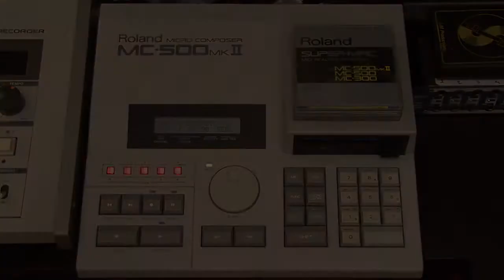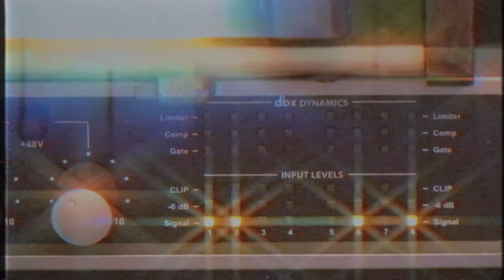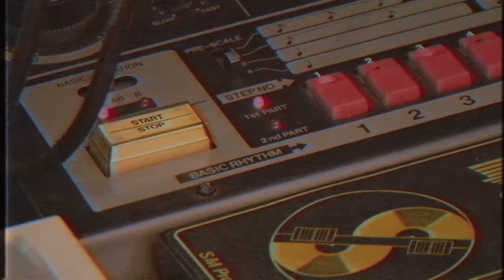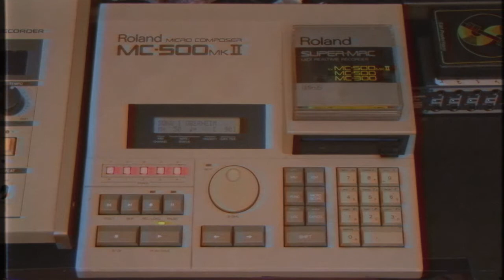Synth Odissey (OB-XA Roland TR808 MC-500 MKII Synthesizers) by MIKE303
Electronic music

Vintage synthesizers used :

MC-500 MKII Roland Oberheim Ob-xa TR808